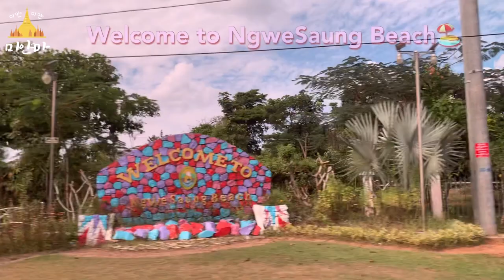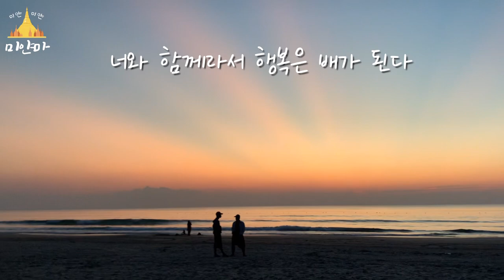응웨싸응🌴미얀마 아름다운 해변 vlog#28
응웨싸응 해변 영상이에요 : )
양곤을 떠나 다른 지역으로 처음 갔는데
기분 전환도 되고, 맛있는 것도 먹고 즐거웠네용
특히 밤하늘의 쏟아질 듯한 별을 보고 있는 내내
진심으로 행복했씁니다...ㅎㅎ
그럼 소소하게 즐거운 시청 되시길!